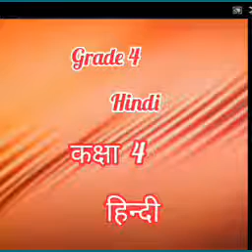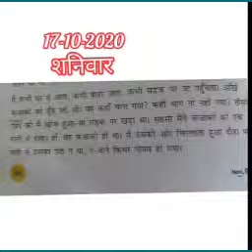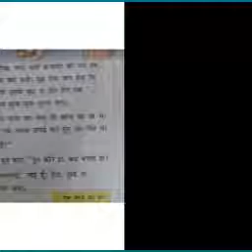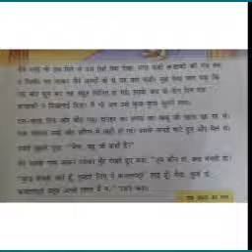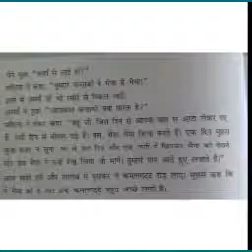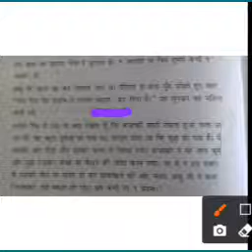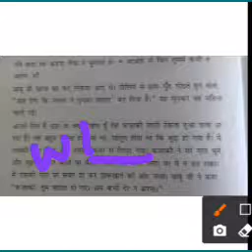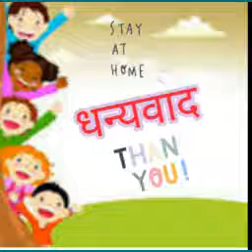Grade 4 # Hindi # Lesson 1 - Kazaaki # 17/10/2020 # 11.00 AM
Grade 5 # Hindi # Lesson 1 - Kazaaki # 17/10/2020 # 11.00 AM